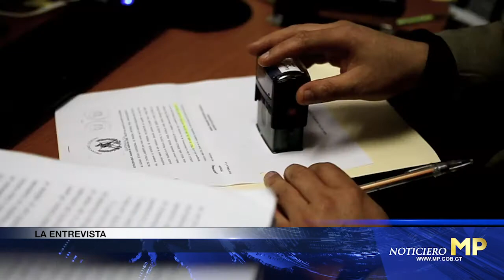La Fiscalía contra el Lavado de Dinero u Otros Activos ha logrado incautaciones millonarias.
Conozca la labor de la Fiscalía contra el Lavado de Dinero u Otros Activos